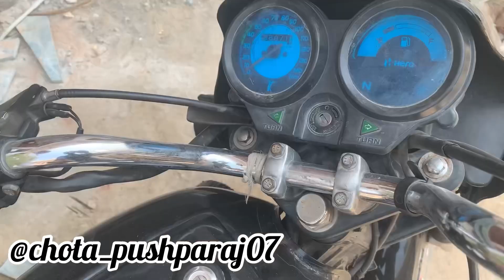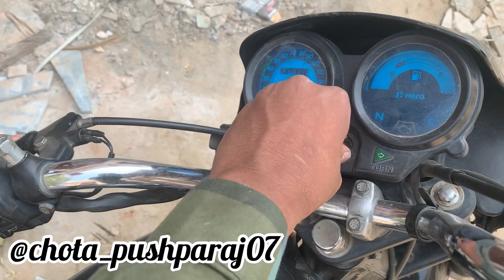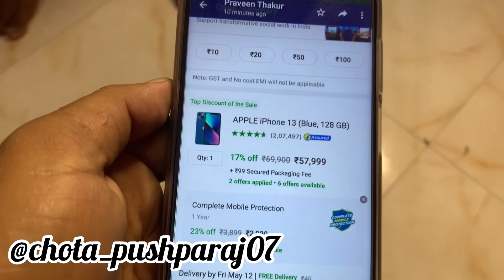8 दिन तक बनाया pagal 😭 ।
8 दिन तक बनाया pagal 😭

Kisi ke Saath Aisa mat Kara Karo  🙏🙏🙏

Plzzz sir